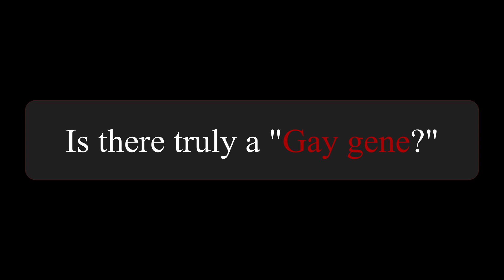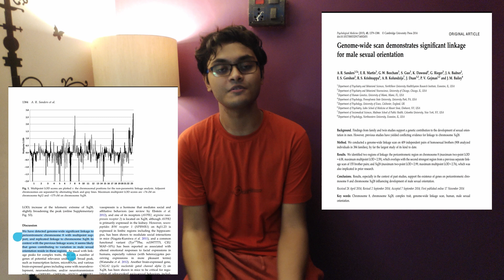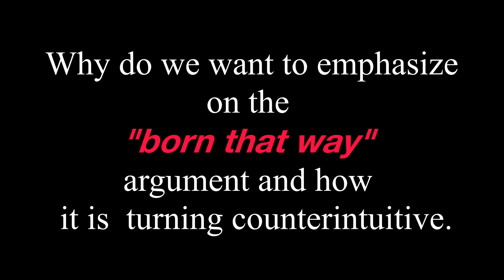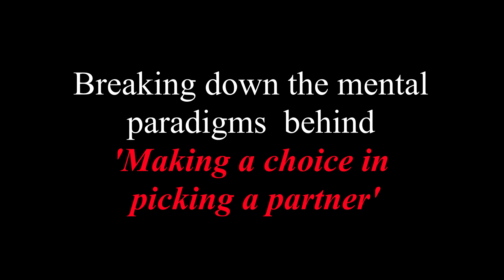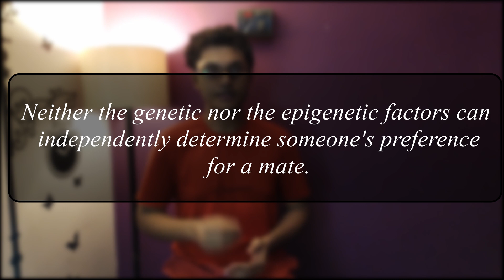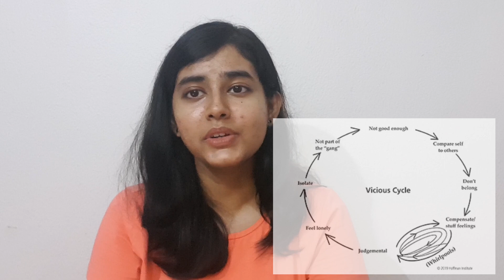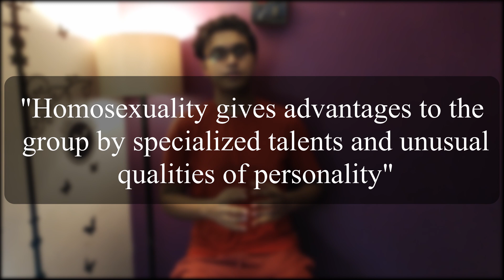Is the science behind homosexuality real?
There has been a longstanding debate about the science behind homosexuality. How much of it is  backed up by legitimate scientific literature?
 Does scientific thinking help us liberalise our thoughts? Or does it make us delve deeper into the hunger pangs of discrimination?Does it help fight discrimination? Or does it worsen the same?

How does it influence the way the society views a certain community?

Timestamps:

0:00: Intro

0:51 : Is there truly a gay gene?

6:39 :  Why we want to emphasize on the "Born that way" argument and how is turning counterproductive.

8:58 : Breaking down the mental paradigms behind 'Making a choice in picking a partner.

13:00 : The sad reality of the present times.